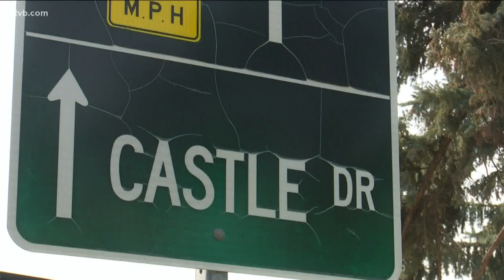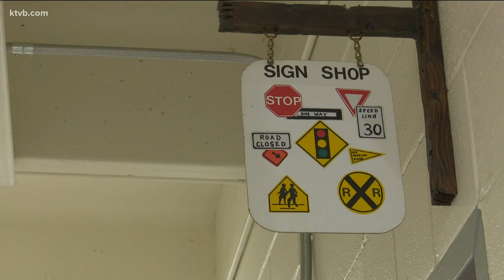Ada County to replace 250 street signs with sun damage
The Ada County Highway District once used a vinyl film for street signs. The material ages prematurely, and has only been damaged further by the recent heatwave.